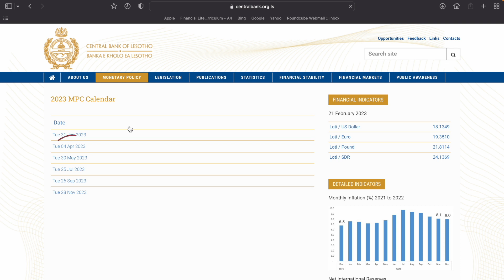Buckle up for MPC meeting on April 4th